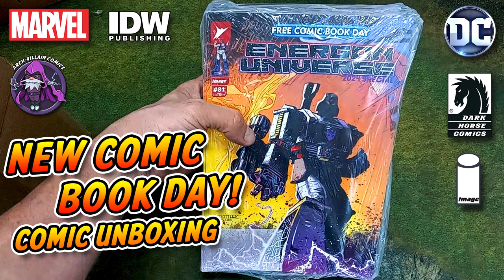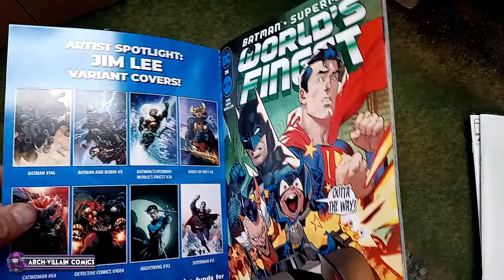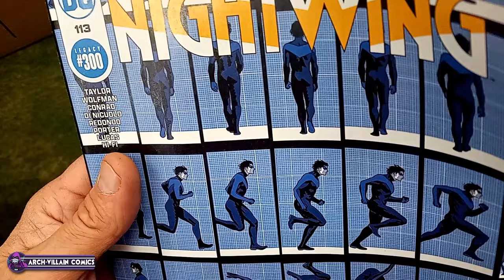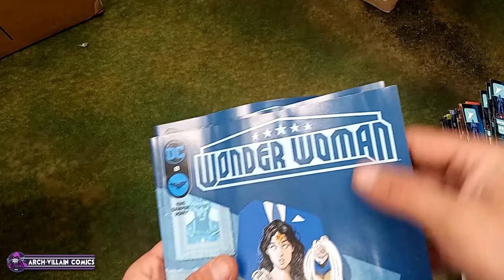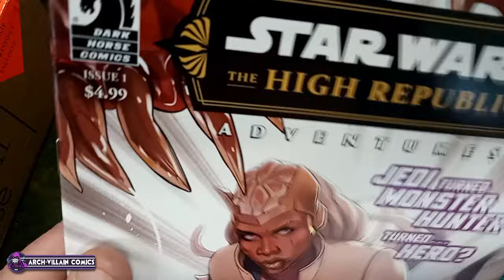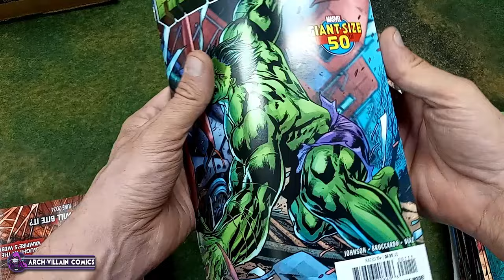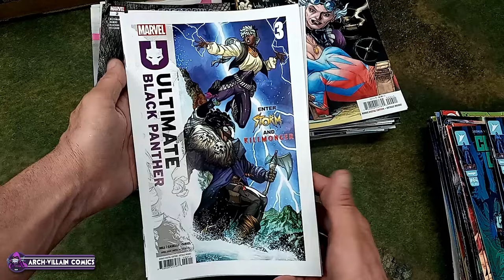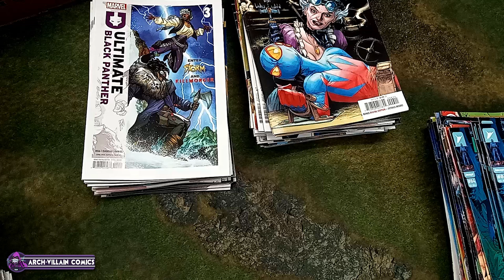New COMIC BOOK Day - Marvel & DC Comics Unboxing April 17, 2024 - New Comics This Week 4-17-2024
This weeks new Marvel and DC Comics unboxing from Penguin Random House and Lunar Distribution releasing on April 17, 2024... get your copies at your local comic shop, and hopefully that shop is Arch-Villain Comics.

Arch-Villain Comics
Located inside UNIVERSITY MALL
801 University City Blvd - Blacksburg, VA 24060

Arch-Villain Comics eBay Store